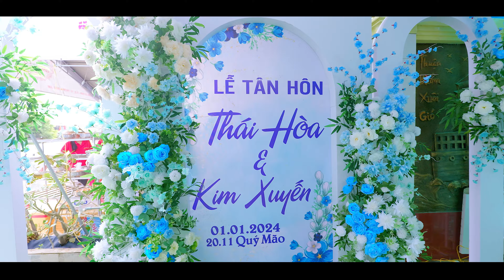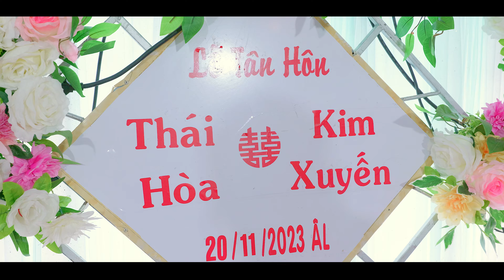4k Trailer Wedding Thái Hòa - Kim Xuyến 2024 - Studio Thuận Thắng 0702884636 - 0792.822.182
4k Tailer Wedding  Thái Hòa - Kim Xuyến 2024 - Studio Thuận Thắng 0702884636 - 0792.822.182